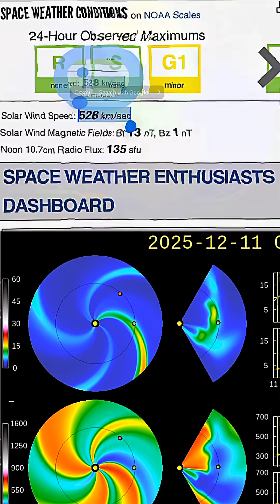BIG SUNSPOT‼️ Next Solar Storm⁉️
BIG SUNSPOT‼️ Next Solar Storm⁉️December 12 2025